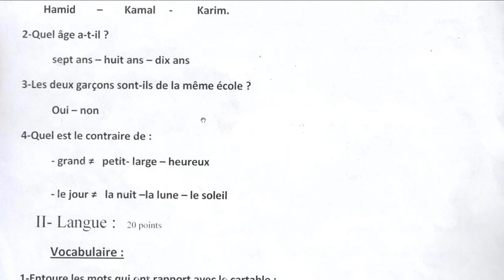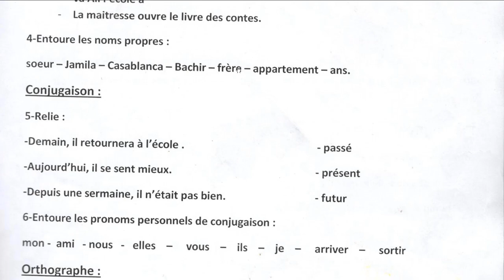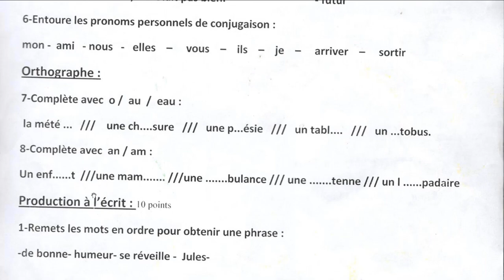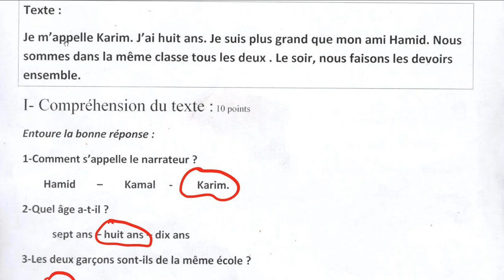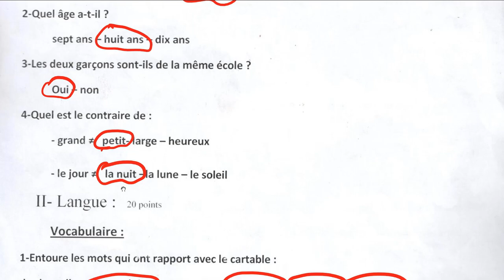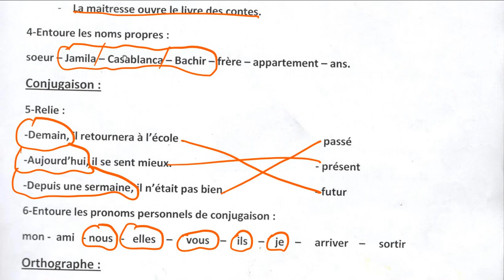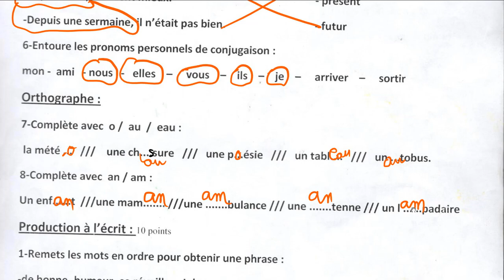Correction du contrôle CE1 1er ( novembre 2022)تصحيح